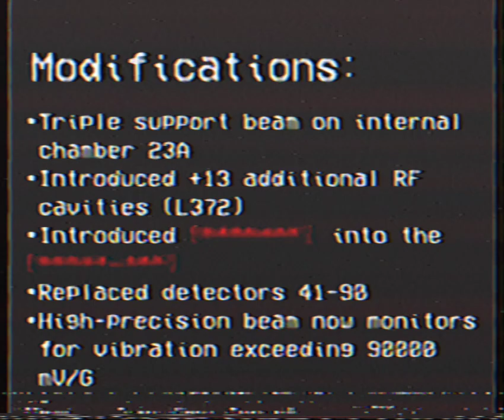Backrooms - First Contact, But its recorded on a tape (VHS).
Original video by Kane Pixels